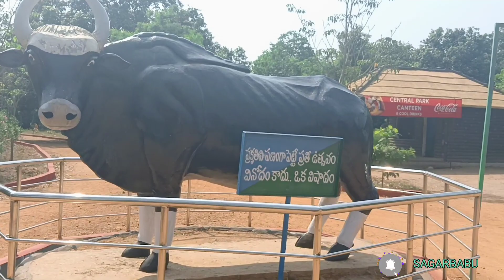Central park Kothagudem Famous tourist places forest Central park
forest Central park, Kothagudem Kothagudem central park Central park, Kothagudem Bhadradri Kothagudem central park Laxmidevipalli, Kothagudem

Forest central park (park) is located in Bhadradri Kothagudem, Telangana, India. Address of Forest central park in Kothagudem, Telangana 507101, India. Forest central park has quite many listed places around it and we are covering at least 53 places around it on Helpmecovid.com.

Central park, Kothagudem Beautiful and National park in Kothagudem. Some deers and peacocks as anyhow it is maintaining by forest department only.